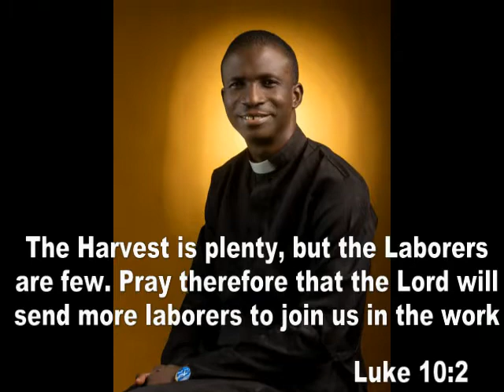The harvest is plentiful